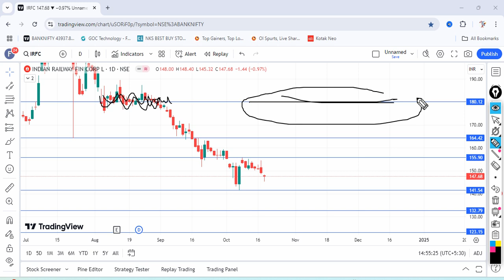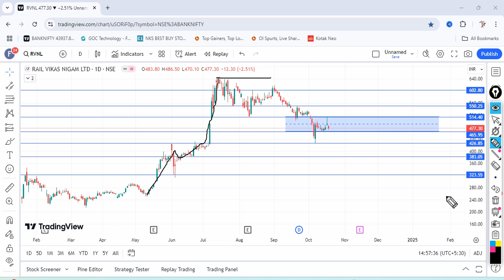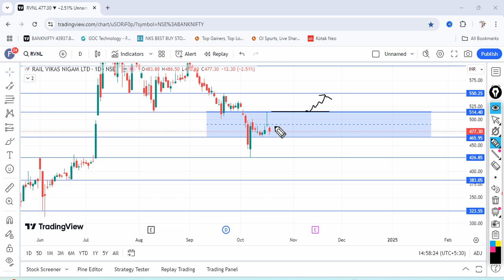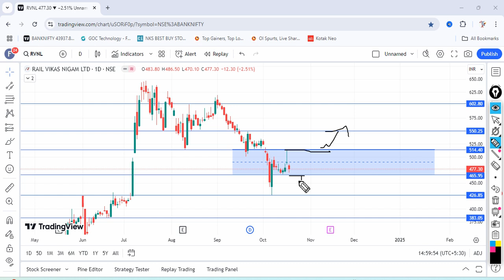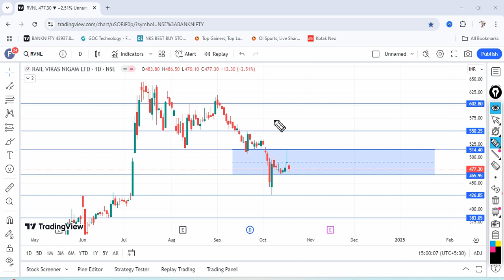IRFC & RVNL Full Analysis Video | Railway Stocks - क्या करे | Railway Stocks Entry Level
About @stockmarket09am  :
stockmarket09am is India's Leading Business Coach. He is known for his versatile knowledge
of Financial Education, Sales, Marketing, Stock Market & Business Development.

Open your Free Trading and Investment Account in 3 easy steps:
 ⿢ Complete KYC 🪪
 ⿣ Start your Investment Journey 💰📈